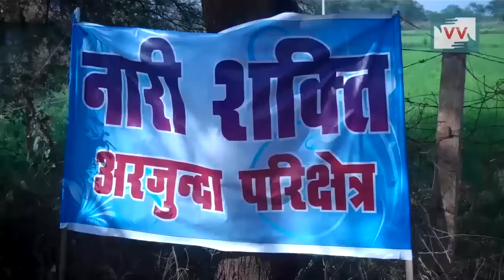Is India really Independent?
"Long years ago, we made a tryst with destiny and now the time comes when we shall redeem our pledge... At the stroke of the midnight hour, when the world sleeps, India will awake to life and freedom." – Jawaharlal Nehru

On 15th August 2015, India celebrates 69th year of Independence. But is India really independent? And if yes, how?
Our correspondents across the country asked one simple question - what does independence mean to you? As vibrant the answers are, they also reveal the true nature of independence and offers a peek at future of our beloved country. India may not be the cleanest, not the safest, not the brightest nor is it the strongest nation in the world, yet it shows potential that far exceeds the best.

'Our democracy is creative because it is plural, but diversity must be nourished with tolerance and patience. Vested interests chip away at social harmony, in an attempt to erode many centuries of secularism. In an age of instant communication through ever-improving technology, we must remain vigilant to ensure that the devious designs of a few never overcome the essential oneness of our people. For both government and people the rule of law is sacrosanct, but society is also protected by something greater than law: humanity.
Mahatma Gandhi said and I quote: "You must not lose faith in humanity. Humanity is an ocean; if a few drops of the ocean are dirty, the ocean does not become dirty'.
- President of India, Pranab Mukherjee in his address to the nation on 14th August 2015.